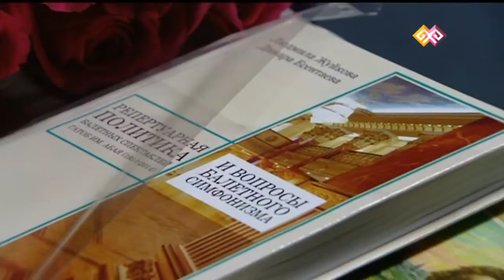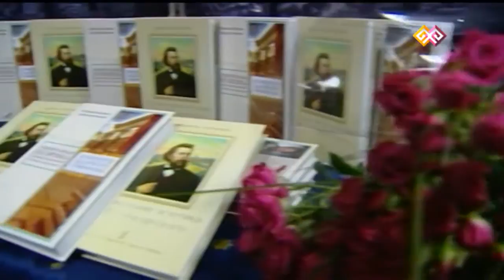Презентация научных монографий Людмилы Жуйковой (2015)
Презентация научных монографий профессора Людмилы Антоновны Жуйковой «Музыкальная эстетика М. П. Мусоргского» и «Репертуарная политика балетных спектаклей ГАТОБ им. Абая и вопросы балетного симфонизма» в Казахской национальной академии искусств имени Т. Жургенова.

Алматы, Казахстан, 27 ноября 2015 года.

Эфир программы «Қайырлы таң» от 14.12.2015.